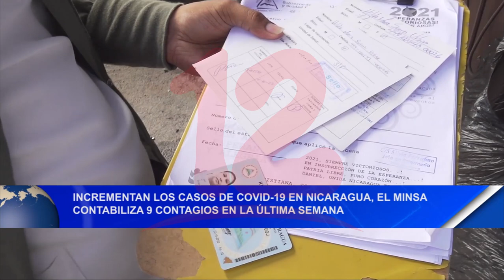Noticias12Nicaragua Incrementan los casos de Covid-19 en Nicaragua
Incrementan los casos de Covid-19 en Nicaragua, el Minsa contabiliza 9 contagios en la última semana